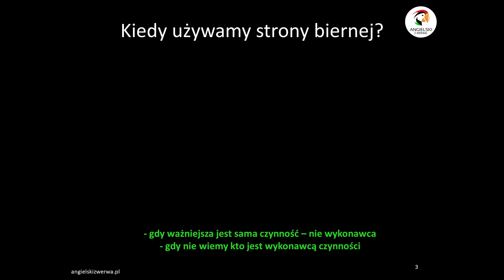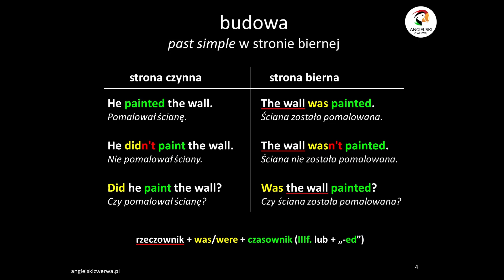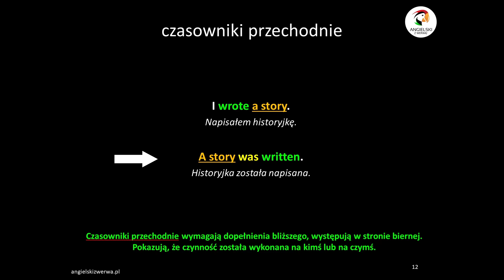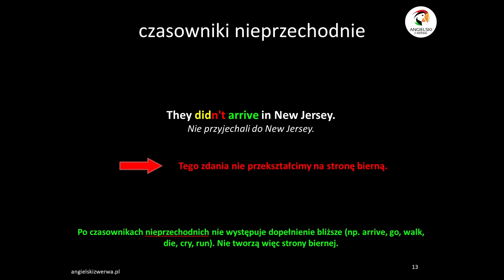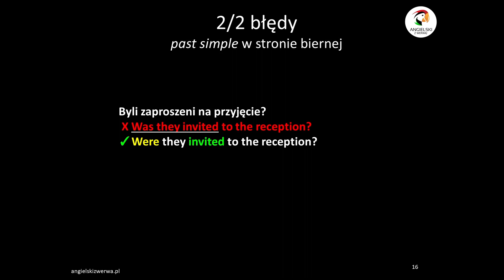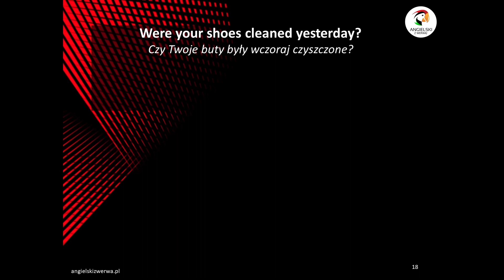PAST SIMPLE - strona bierna, PAST SIMPLE - passive voice | Angielski z Werwą! #5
👉Tematem odcinka jest: czas PAST SIMPLE - strona bierna. Przykład: "The house was sold last week". Zapraszam do oglądania.

Jest to odcinek poświęcony czasowi PRESENT PERFECT w stronie biernej w języku angielskim. Zapraszam do oglądania.

PAST SIMPLE - strona bierna, PAST SIMPLE - passive voice | Angielski z Werwą!#